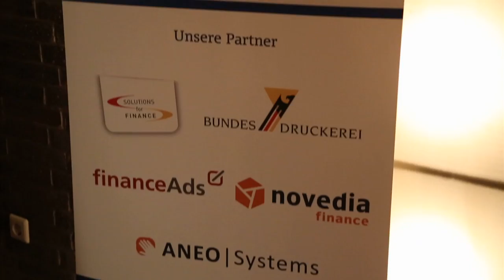Sparda-Bank Berlin - Beste Regionalbank - BankingCheck Award 2013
Die Sparda-Bank Berlin wurde bei der Preisverleihung des BankingCheck Award 2013 mit der Auszeichnung Beste Regionalbank prämiert. Herzlichen Glückwunsch zu diesem Award an Herrn Frank Kohler und die gesamte Sparda-Bank Berlin